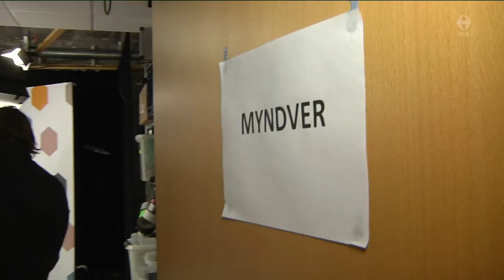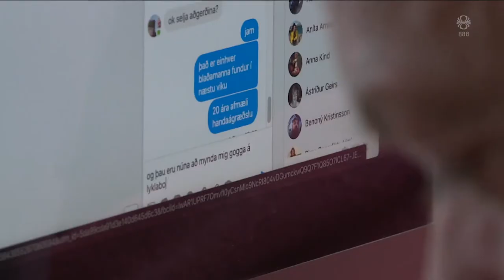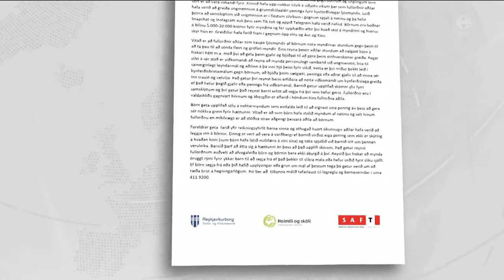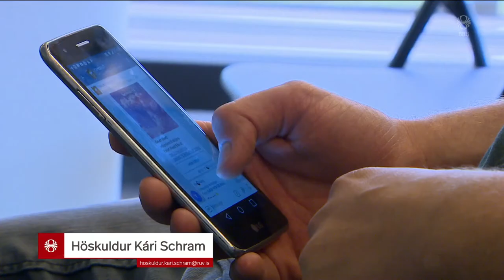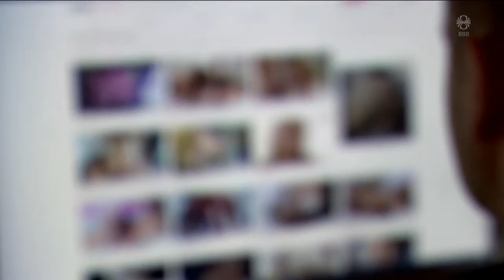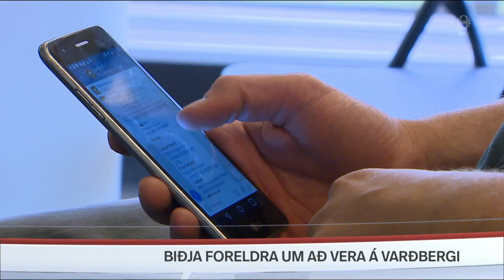Fréttir - 19. jan 2021